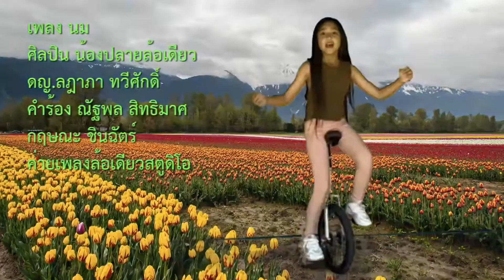เพลงหนูชอบดื่มนม